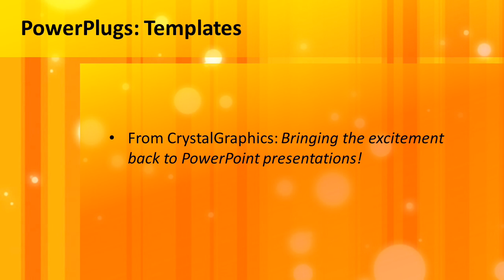Abstract-netm-820_ws CrystalGraphics.com PowerPoint Video Enhanced Templates